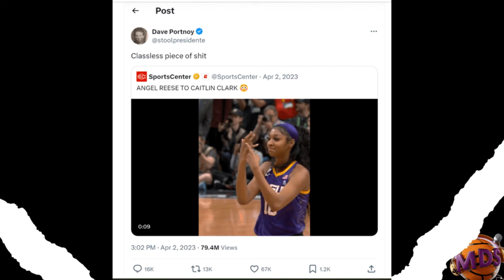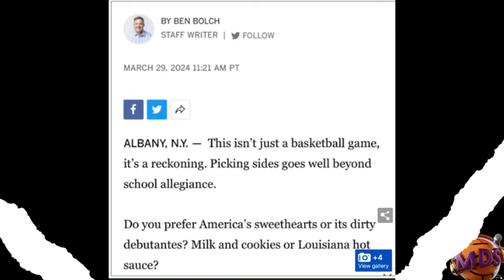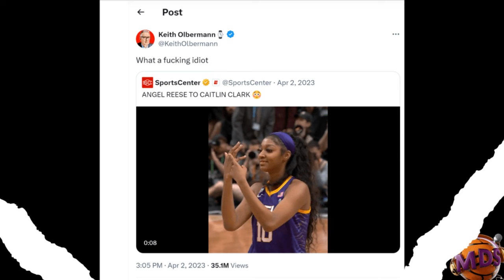Wade & Lebron tried to create the 1st "SUPER-DUPER TEAM" with Chris Paul!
FULL EPISODE: The BIG4 that almost happened in Miami, Lebron James said he already knew what the NBA tried to teach him as a rookie, Ron Artest admits that Jordan could average 50ppg in this new era if he wanted to and a break down of the Angel Reese fall out after LSU lost to Iowa.

Also receive a New Customer Special, A.K.A a “Mystery Pick’em Special” - you will get a Pick’em special in the lobby as soon as you create an account using our promo code and/or signup link, sign up, and deposit in the app.